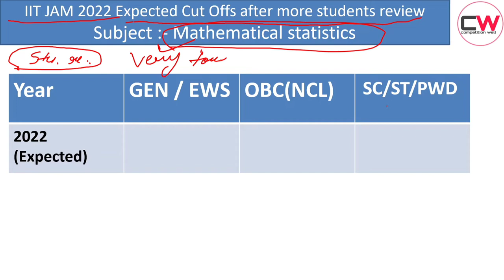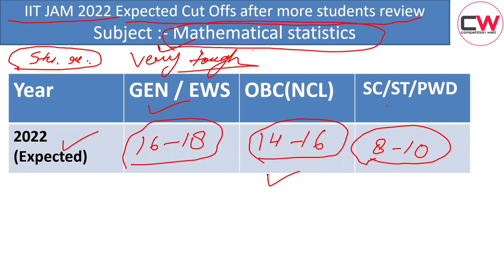IIT JAM 2022 | MATHEMATICAL STATISTICS | Final cut off MATHEMATICAL STATISTICS